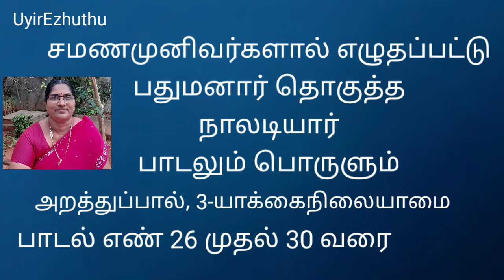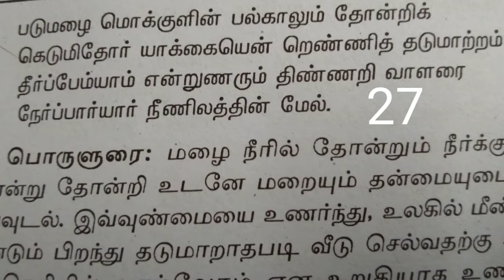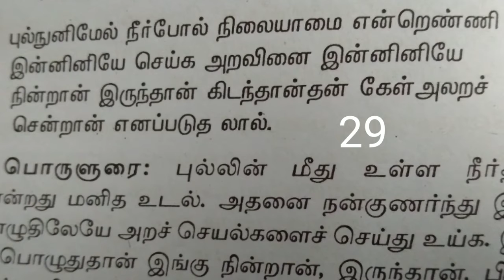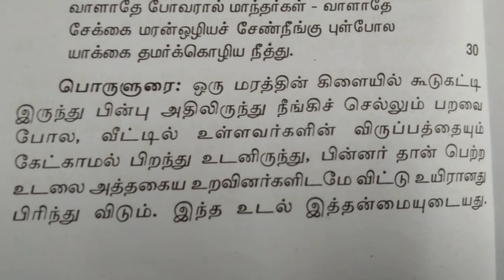நாலடியார் பாடல் எண்(26-30)விளக்கம் |அறத்துப்பால்|யாக்கைநிலையாமை|UyirEzhuthu.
நாலடியார் பாடல் எண்(26-30)விளக்கம்|அறஇலக்கியம்|3-யாக்கைநிலையாமை